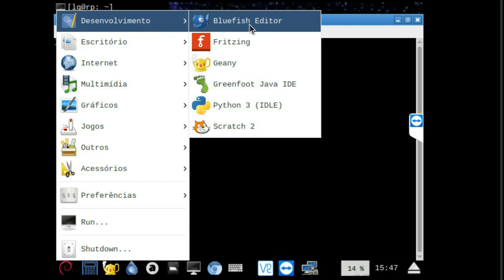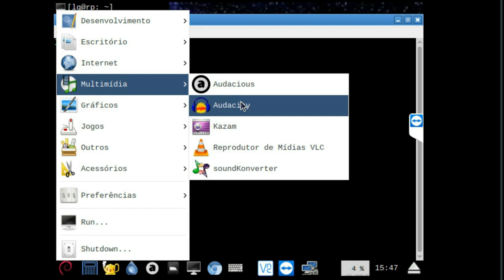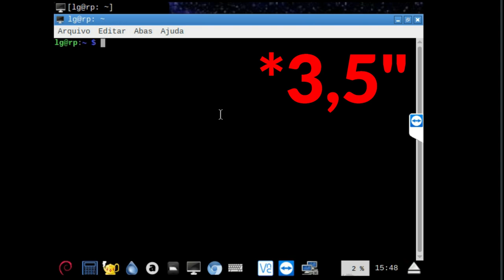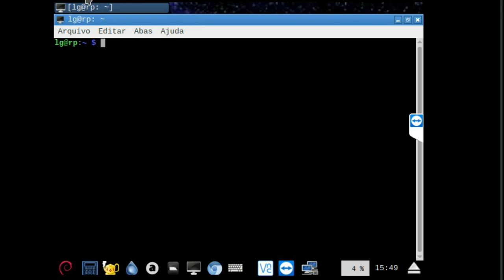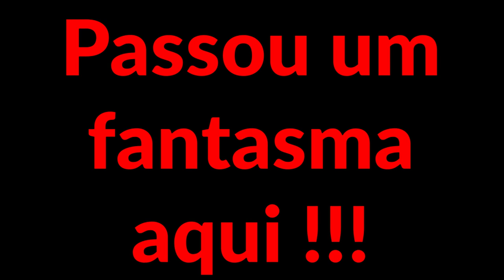Raspberry Pi (3B+) ULTIMATE Project [Review, Projeto e Considerações]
Neste vídeo demonstro o projeto do meu Raspberry Pi Ultimate. Neste projeto  a intenção era fazer com que o Raspberry pudesse ser um computador que eu possa levar para onde quiser e não depender de nada neste ambiente. Foi adicionado ao RPi uma tela LCD, uma bateria e um sistema de som. Espero que gostem da ideia e das dicas...

Segue Link's

UTILITÁRIOS:
Amplificador: PAM8403

(Caso tenham problemas para executar o script [e aconselho que testem antes] tentem REESCREVER o programa. Alguns caracteres do Windows não são "entendidos" pelo Linux da mesma forma...)

CREDITOS:
Para mais info sobre créditos as músicas: